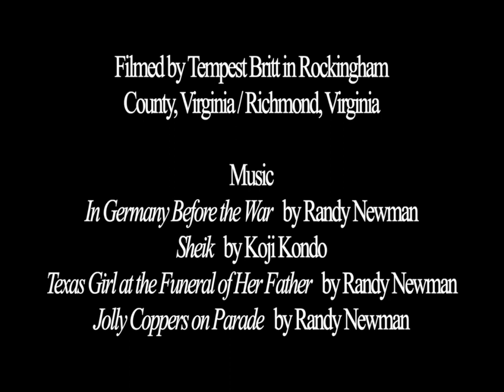When Sparks Fly [A Poem by Tempest Britt]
Workin on some cinematic poetry y'all. Tryna break shit down to its bare bones and build up from there. Hope you get something out of it and I hope your internet connection is fucked up cuz it's a better experience if it buffers and freezes a little.

Also, this poem was something I was already working on, but after watching this video I decided to dedicate this poem to Thomas Flight.